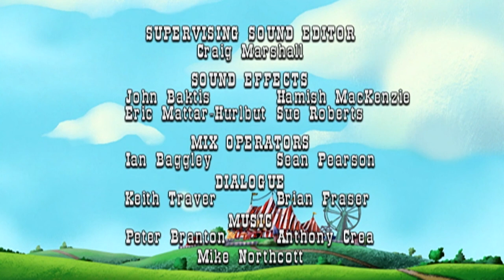Marvin, The Tap Dancing Horse 01: Eddy’s Job/Elephants Almost Never Forget